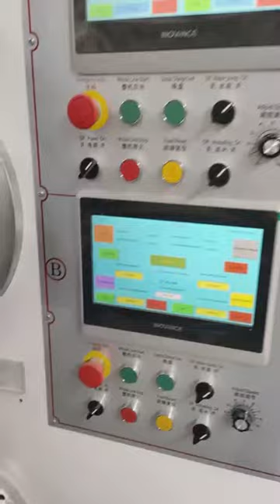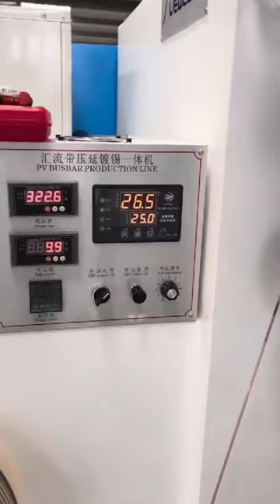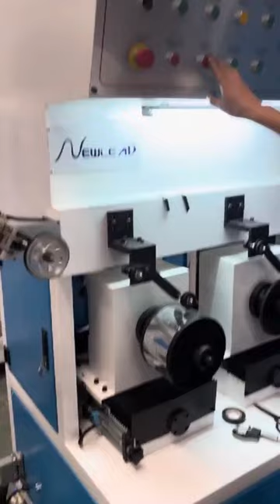PV MBB Round Dual Wire Production Line PV Busbar Drawing Rolling Mills Annealing Tinning Line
MBB Ribbon is the most cost-effective one and compared with the traditional 2-4BB technology, it can reduce 30% shading area and the loss of series resistance at the same time 30% sliver pulp usage and increase module power output more than 3%.
Busbar is the TU1 copper hot dipped on a fully automatic calendered tin plating all-in-one machine,which can reduce production costs while improving the overall quality of the bus bar ribbon, while obtaining better yield strength and enhance the output power and pass-through rate of solar panel